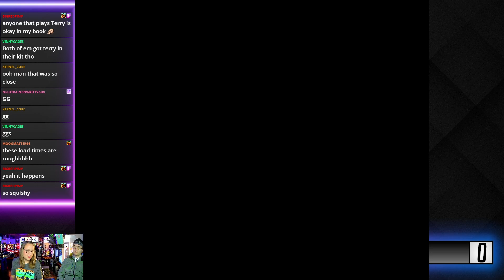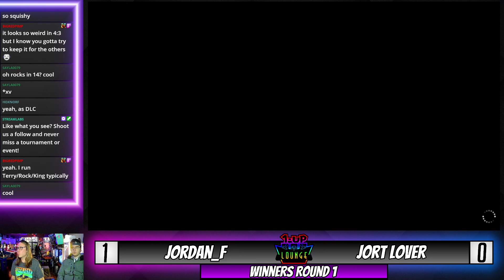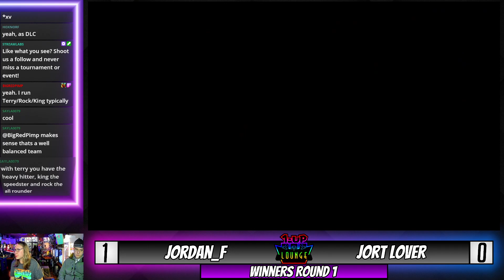KOF XV Winners Round 1 Jordan_F vs Jort Lover